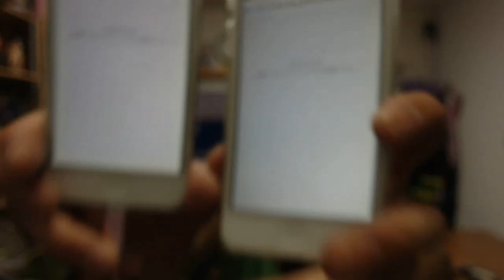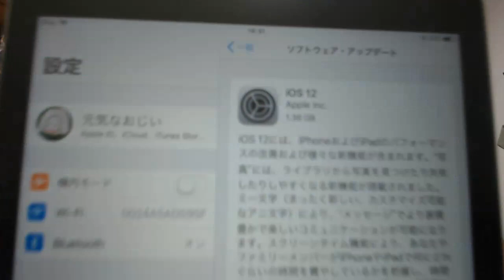Apple iOS12 特に困ってなければバグとか様子見しないの？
【フルタワーケース】
Thermaltake VIEW 71 TG RGB

この動画が少しでも参考になったら高評価をポチってね♪
■お仕事依頼のメールアドレス

■kampa!　カンパ
Youtubeや生配信の活動費、イベント経費に活用します♪
皆様からの暖かいご支援をお待ちしております♪

●視聴者（個人）様専用の連絡フォーム

【レンタルWifiのご案内】

現在、iVideoの304ZTをメインに利用しています。
国内で一番安価で満足出来るのがiVideoです。
レンタルWifiをご検討の方に一推しです。

●　毎週水曜日は事務手数料が無料デー！

‹まかないメニュー›　2018/08/28現在

304ZT 完全無制限　3700円（メインはこれです）

304ZT 完全無制限　3700円（説明が古いままのサブ）

304ZT 完全無制限　4300円（高額、在庫切れの緊急用）

501HW 完全無制限　3200円（100GB来たら無償交換対象）

501HW 100GBプラン　3200円（間違えて借りないように）

601HW 100GBプラン　3600円（高速起動タイプＣ）

Y!mobile 502HW　2700円　1円延長は高いので借りなおし

楽天レンタルサポートプラン(お勧めです)